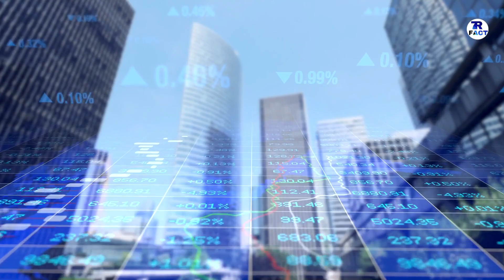10 AUTOMATED COUNTRIES || इन देशो में ज़्यादातर काम रोबोट्स करते || COUNTRIES WITH MOST ROBOTS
IM  TALK  ABOUT  TOP  10  AUTOMATED  COUNTRIES NIN  WORLD.

DONT  FORGET  HIT :

L-I-K-E

S-H-A-R-E

S-U-B-S-C-R-I-B-E